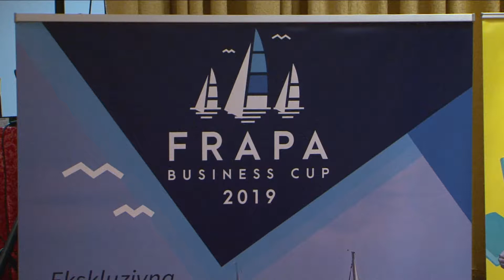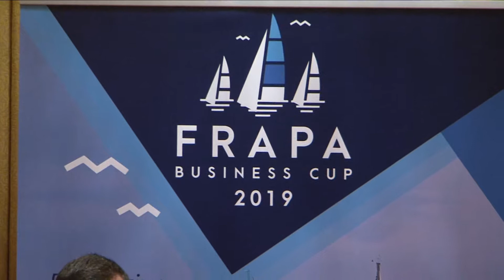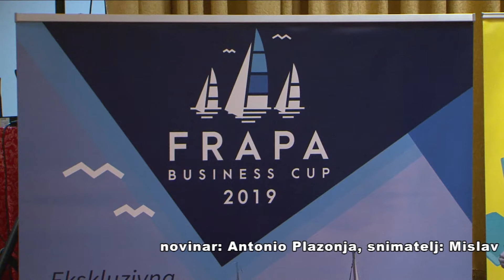FRAPA BUSINESS CUP 2019. 16.10.2019.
MrežaTV